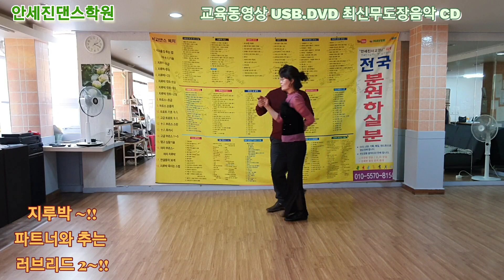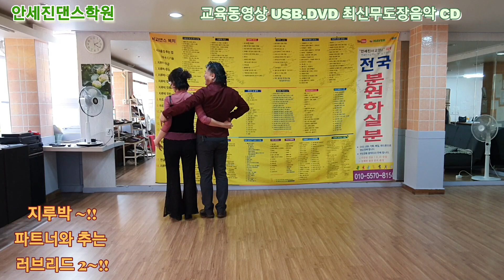사교댄스 지루박 파트너리드~!!010-5570-8154